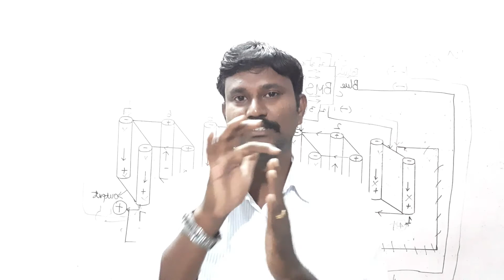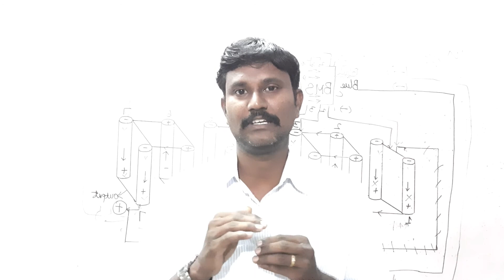What is battery desulfation for electric vehicles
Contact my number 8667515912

1. Lithium ion battery box